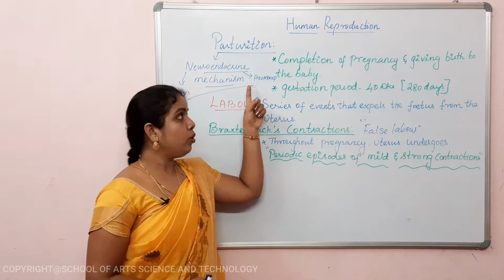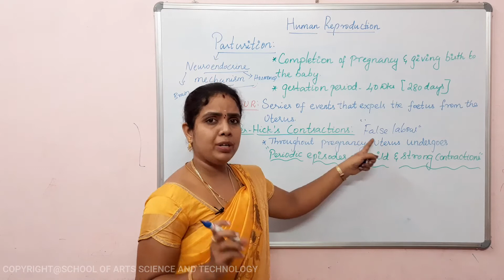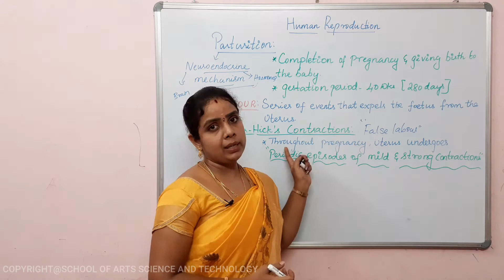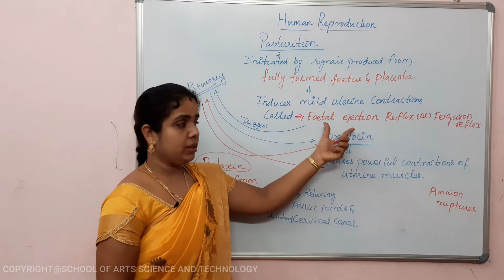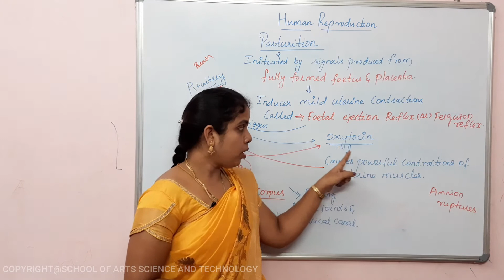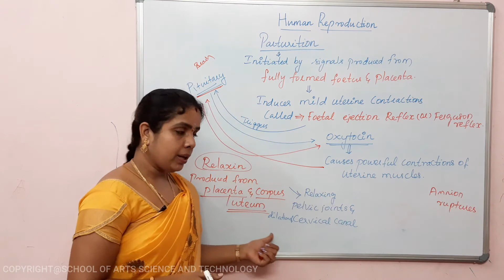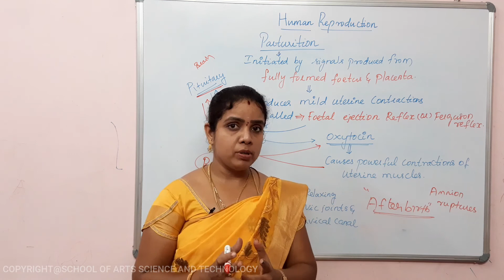PARTURITION|NEET PREPARATION|Ncert|Tnscert |TRB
Parturition: Childbirth, the process of delivering the baby and placenta from the uterus to the vagina to the outside world. Also called labor and delivery.